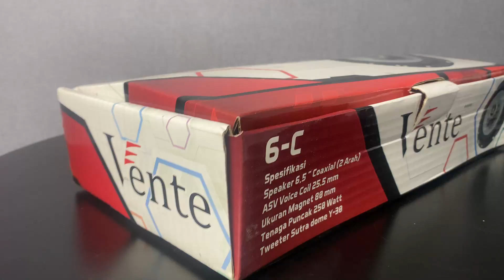TRADE IN speaker lama jadi speaker baru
GANTI SPEAKER BEKAS/RUSAK KAMU. DAPET VOUCHER s/d 500 Ribu.,

PROMO TRADE IN SPEAKER VENTE, kami hargai speaker lama kamu dan free voucher pemasangan total voucher s/d 500 Ribu !!

hanya untuk pembelian online ya guys,dan selama persediaan masih ada.

Berlaku untuk setiap pembelian :

✅Speaker Coaxial 6C
✅Speaker Split 6S

jd tunggu apa lagi,upgrade speakernyaa pakai Vente Coaxial 6C dan Vente Split 6S,
dan dapetin Voucher pemasangannya.